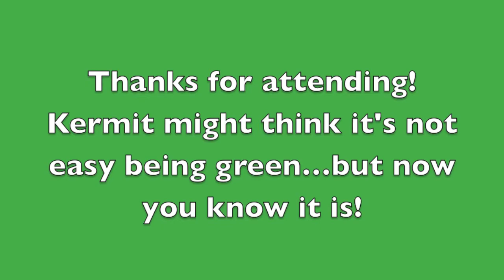Green Screen Workshop Attendees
We came, we saw, we green screened? This video was made as an example of how easy it to use green screen! Thanks for coming! We shared a lot of great tools and ideas. Looking forward to seeing the skills in use after gaetc. It's what you do with the information when you get home, that makes all the difference!